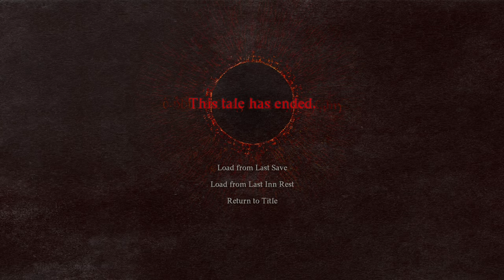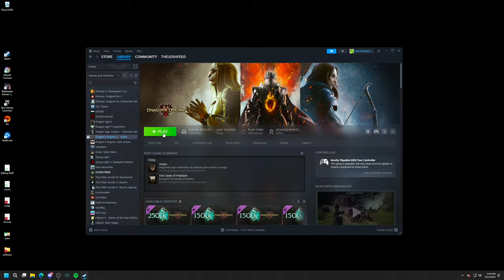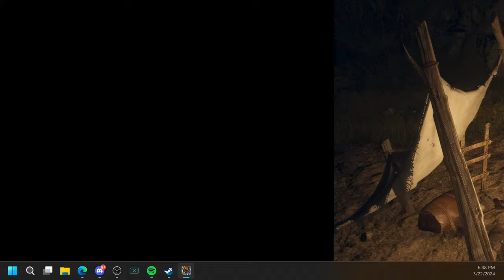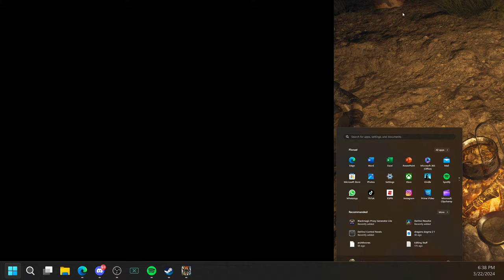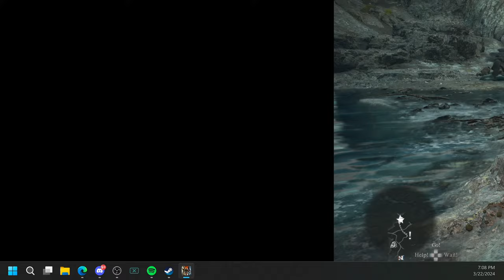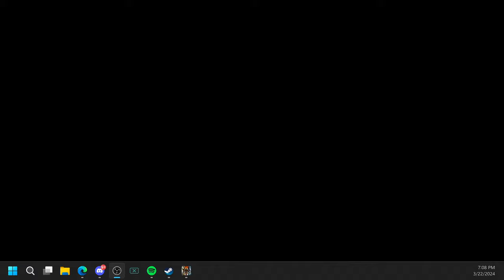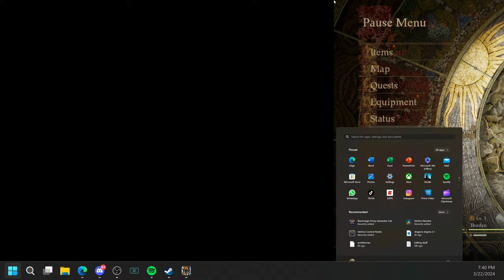Dragon's Dogma 2 Walkthrough Gameplay - Part 1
Dragon's Dogma 2 has officially released! Dragon’s Dogma 2 is a single player, narrative driven action-RPG that challenges the players to choose their own experience – from the appearance of their Arisen, their vocation, their party, how to approach different situations and more - in a truly immersive fantasy world.

Dragon's Dogma 2 Walkthrough Gameplay - Part 1 Gameplay includes story missions with full gameplay on PC. My Dragon's Dogma 2 gameplay walkthrough will include the full game story campaign. This Dragon's Dogma 2 gameplay walkthrough will include gameplay, review, all campaign missions, cut scenes, cinematics, all bosses, all boss fights, OST, soundtrack, new gameplay, single player and ending for Dragon's Dogma 2.